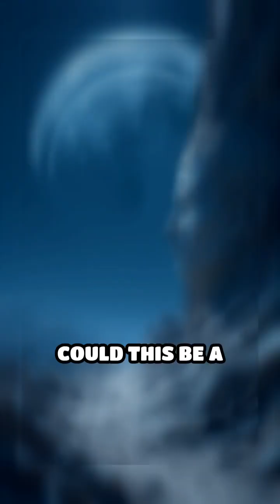Moon Patterns: Echoes of Ancient Earth Art?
Could the Moon’s surface hold secrets tied to ancient cultures? Explore the surprising similarities between lunar shapes and Earth’s ancient art.